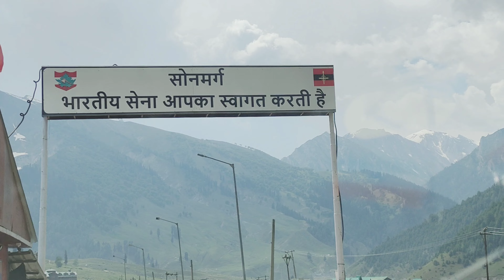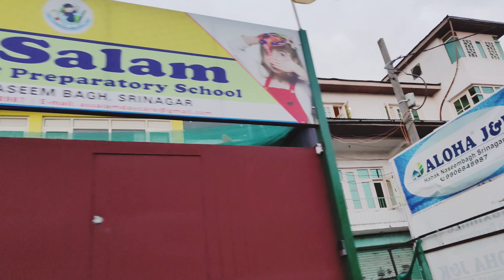BEAUTY OF KASHMIR SONAMARG। VALLEY OF GOLD।DAY 60। CHALLENGE VLOG।